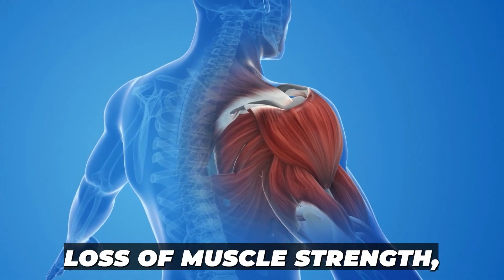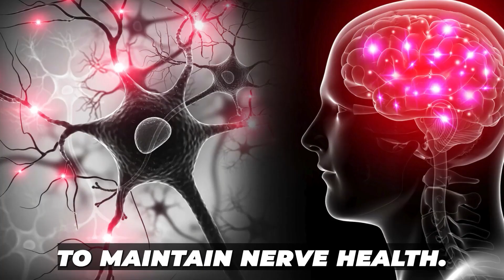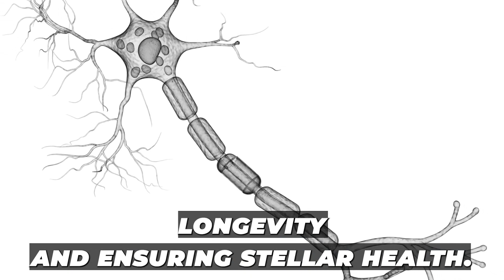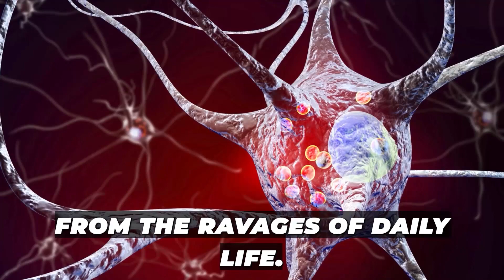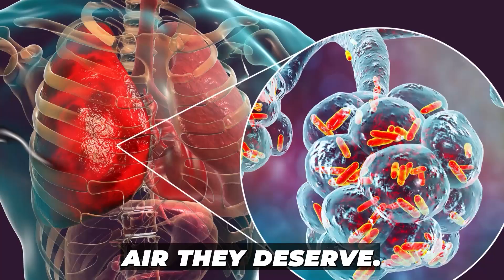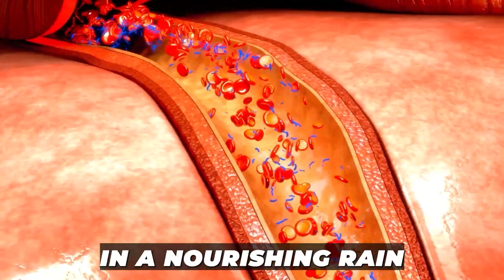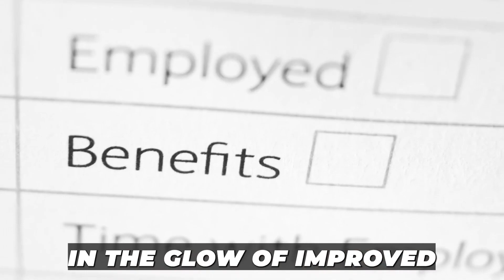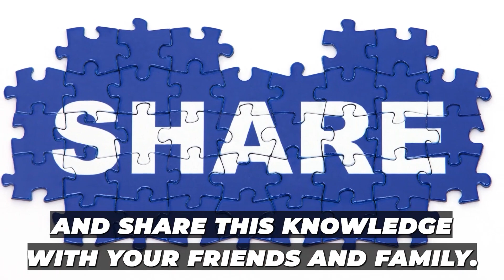Top 8 ways to Safeguard Your Nerves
Are you prepared to reverse the effects of nerve injury? You've been waiting for this video!

In the fast-paced world of today, nerve injury has become a silent but serious problem that affects millions of people worldwide. However, what if we told you there was a way to actually undo the harm rather than just stop it? The eight best ways to avoid and treat nerve injury are presented in this ground-breaking video, which explores the topic of nerve health in great detail and draws on the most recent research findings and professional opinions.

We cover everything, from ground-breaking medicines to revolutionary dietary modifications.

Discover the unknown facts about nerve health and take charge of controlling and enhancing your wellbeing.

Prepare yourself to investigate novel paths of recovery that will enable you to live a life bursting with energy and resilience.

Why you really must watch this video:

* Discover the 8 tried-and-true ways to rejuvenate your nervous system.
* Find out the tips that medical professionals vouch for in order to stop nerve degradation.
* Detailed instructions for incorporating these tactics into your everyday routine.

Come along on this fascinating adventure with us to explore a whole new realm of wellness and health. Embrace a more vibrant, healthier you and bid nerve discomfort farewell!

Time Code

0:00 - Intro
2:09 - Segment 1 - Healthy Diet - Nutrition Intake
3:33 - Segment 2 - Regular Exercise and Mobility Practices
4:55 -  Segment 3 - Stress Management and Meditation
6:17 - Segment 4 - Adequate Sleep and Rest
7:20 - Segment 5 - Avoiding Alcohol and Tobacco
8:53 - Segment 6 -  Neuroprotective Herbs and Supplements
10:33 - Segment 7 - Maintaining Optimal Blood Sugar Levels
11:48 - Segment 8 - Anti-Inflammatory Diets